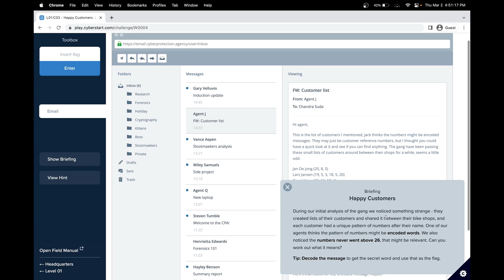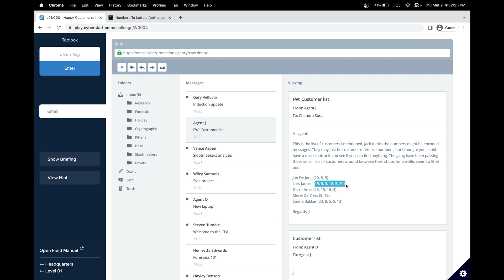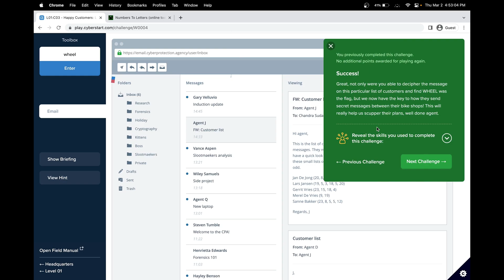CyberStart Headquarters (HQ) Base Level 1 C03 | Happy Customers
In the walkthrough of the CyberStart America Headquarters (HQ) Level 1 Challenge 3, you will be introduced to encoding/decoding. Firstly, I recommend you all try it by yourself, as that is when most learning commonly happens. CyberStart HQ base L01:C03 Happy Customers

Briefing L01 C03

Happy Customers
During our initial analysis of the gang we noticed something strange - they created lists of their customers and shared it between their bike shops, and each customer had a unique pattern of numbers after their name. One of our agents thinks the pattern of numbers might be encoded words. We also noticed the numbers never went above 26, that might be relevant. Can you work out what it means?

CyberStart Ethical Hacking CTF Walkthrough
Created with permission from CyberStart.com.